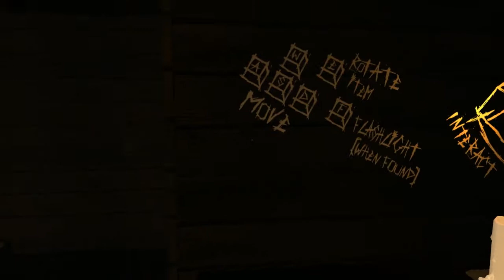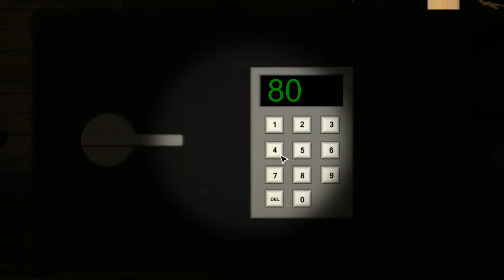The Cabin | SURREAL ROOM ESCAPE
The camera trick still doesn't make sense..